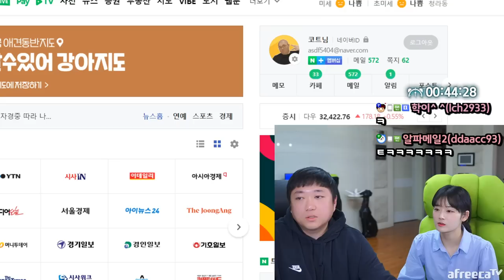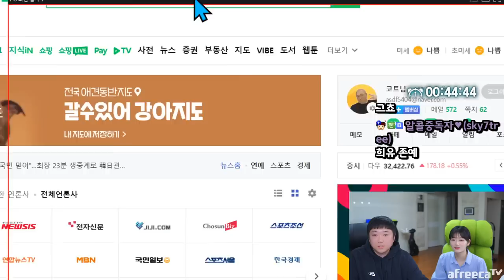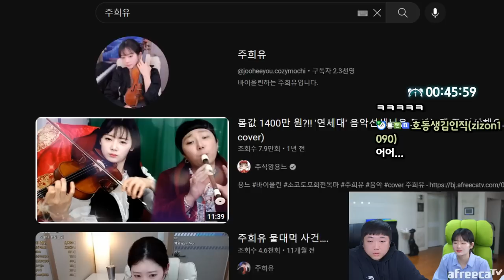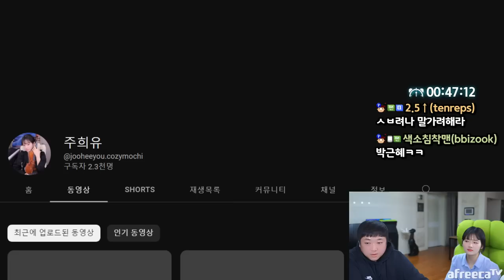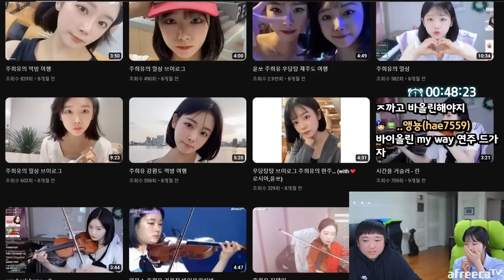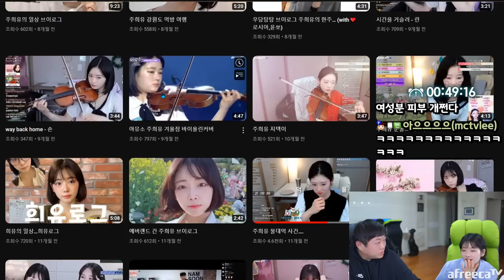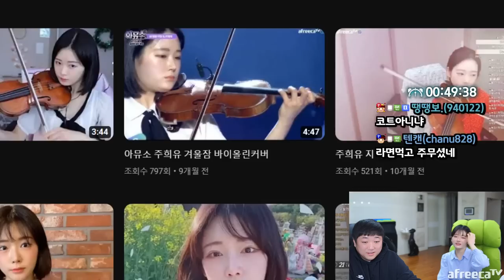갑작스럽게 찾아온 여캠이.. 왜이러는걸까요? (23.03.21-1)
[음원출처]